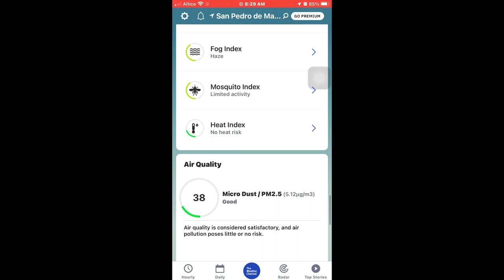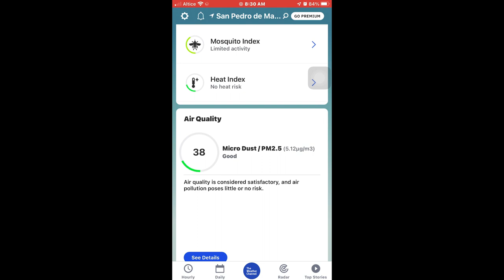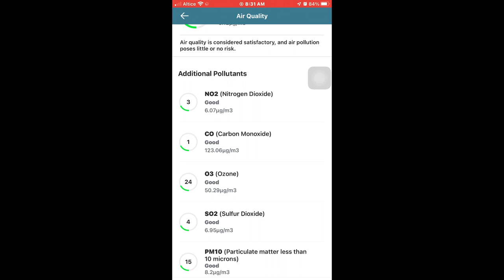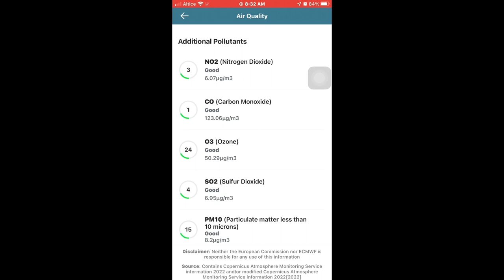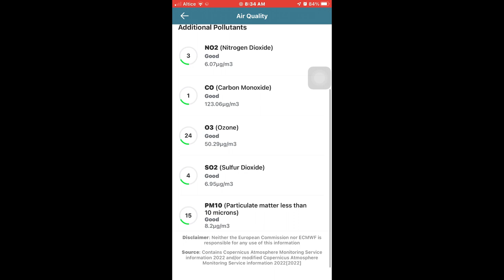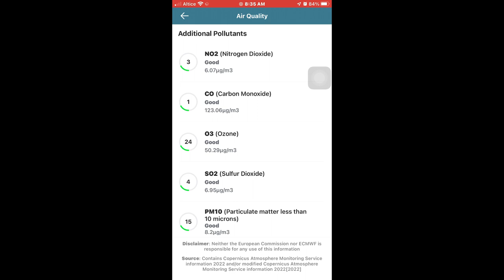Como ver la calidad del aire en tu aplicacion The Weather Channel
Para poder entender cada uno de los componentes que tiene que ver con la calidad del aire y ver los beneficios o los perjuicios para nuestra salud.